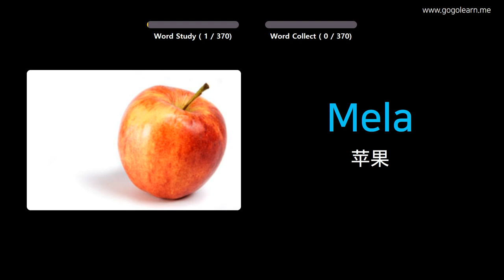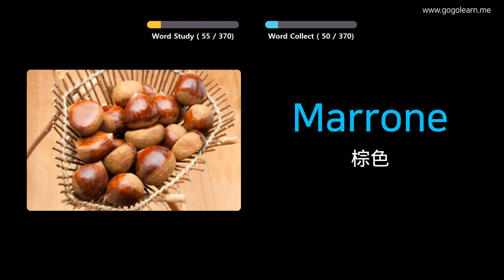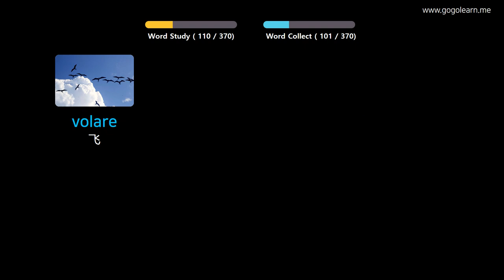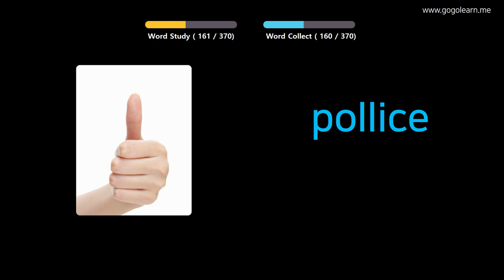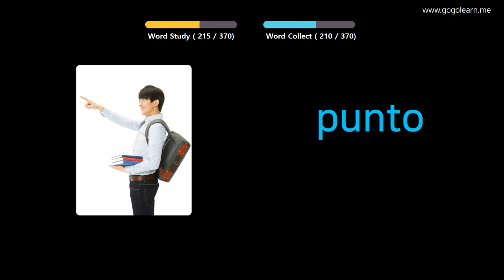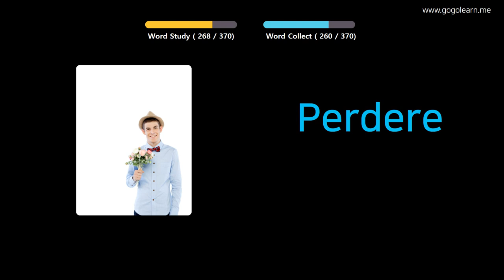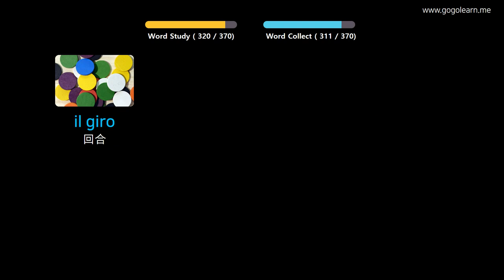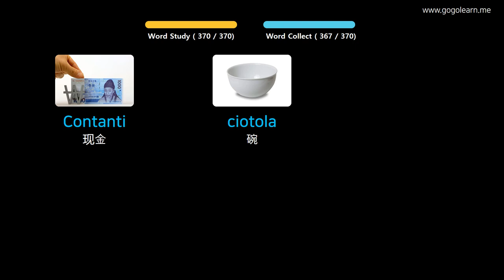通过图片学习意大利语|意大利语词汇基本的孩子 | Golearn